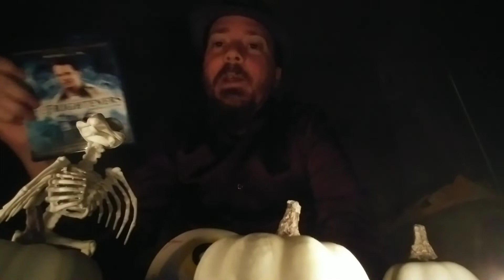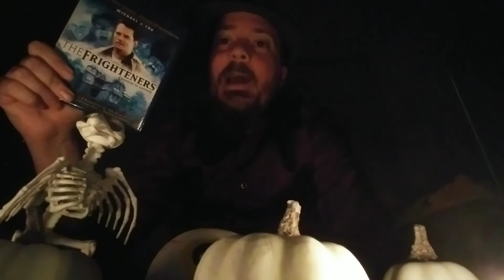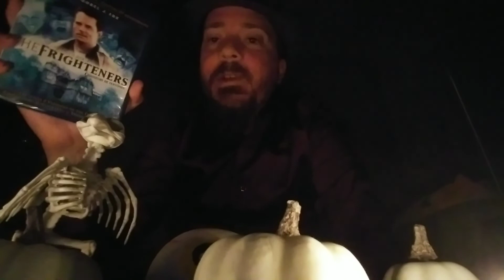31 Days Of Horror | DAY 16 | The Frighteners (1996) Directed by Peter Jackson